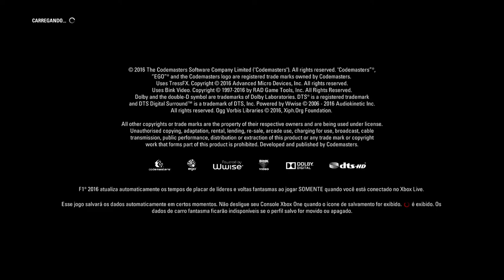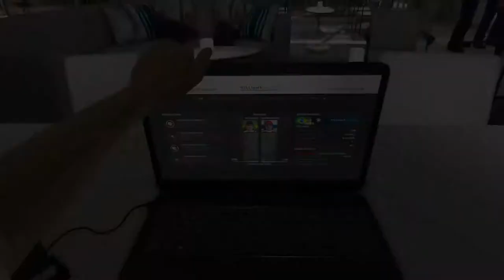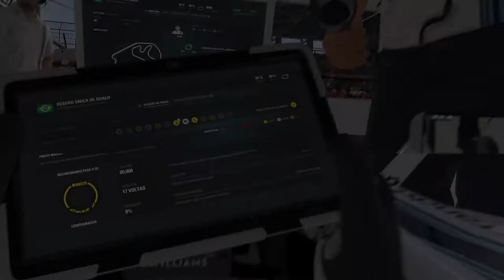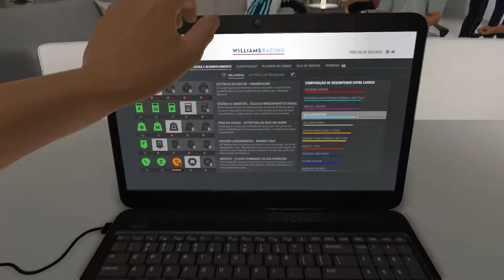F1™ 2016 - Grande Prêmio Do Brasil Qualificação|Corrida On Xbox One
Qualificação e Corrida do Grande Prêmio do Brasil realizado no Autódromo de Interlagos em São Paulo.